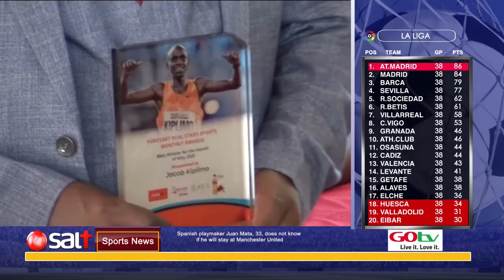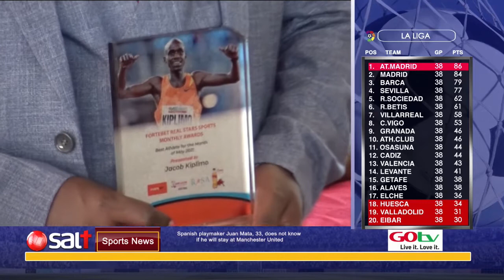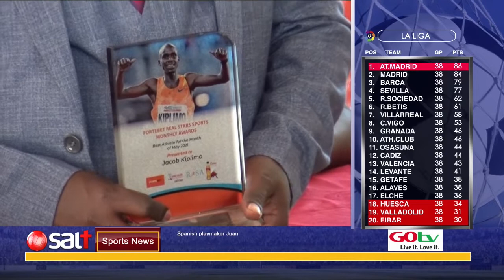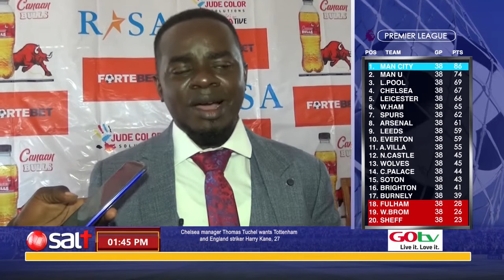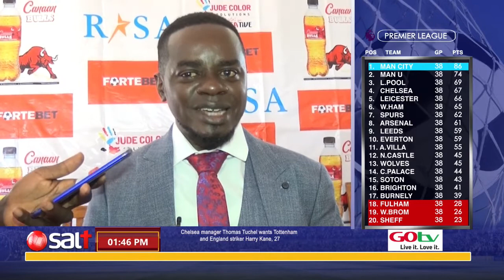Erick Kambale awarded in real stars sports awards together with Fisal Aden, Isaac Mukasa speaks